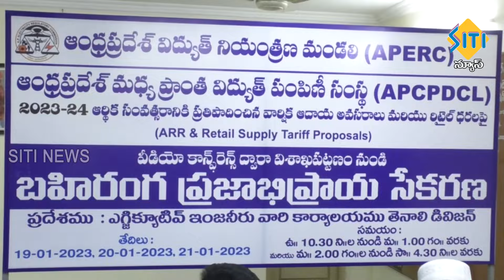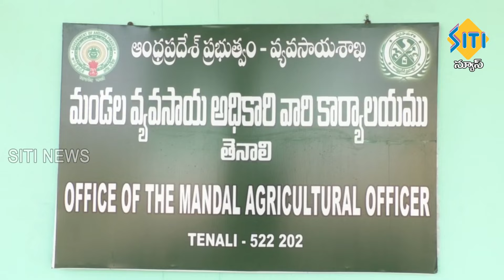TENALI SITI NEWS - 17 1 2023 - 2 PM NEWS